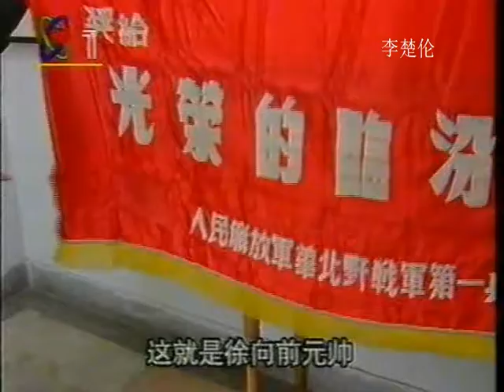临汾旅 中国解放军王牌部队 Communist China Military Power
PLA 1996 LV FENG LIU 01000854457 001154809